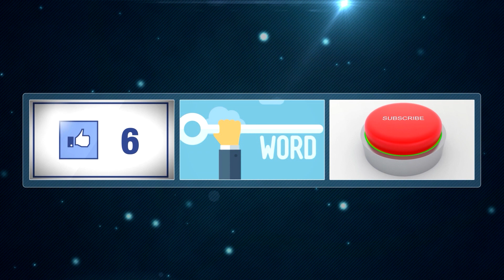Why Fighters Are REALLY Scared Of Dustin Poirier!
Welcome back to Fighters Fury. Today on this channel, we are going to unveil the reasons  Why fighters are really scared of Dustin Poirer. Fans of Dustin Poirier may not admit it, but his name really blossomed in the UFC after his fights against Conor McGregor.

After being defeated in their first matchup, Dustin Poirier crawled back and won the last two fights against McGregor. Those victories immediately made him a superstar in the UFC today, and is considered as one of the most feared UFC fighters. Check this video out as we talk about Why fighters are really scared of Dustin Poirer.